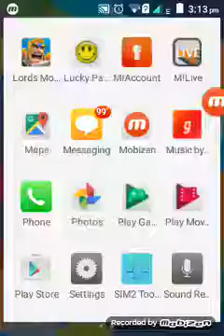Best heroes to battle in LORDS MOBILE